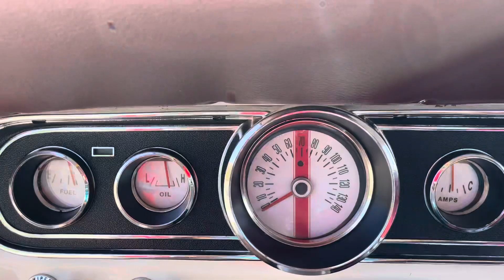Sold 1966 Ford Mustang Shelby GT350 reproduction. Selling at 505 Motorsports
Selling a very nice 1966 Ford Mustang Shelby GT350 reproduction. Full restoration completed about 2 years ago. Fresh built 289 with mild cam. Strong running car. C6 automatic. 9” rear differential. Good paint and brand new interior. This is a great driver that will win Sunday car shows. Autograph signed hood by Carroll Shelby. For sale at 505 Motorsports in Farmington New Mexico. $45,900
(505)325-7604